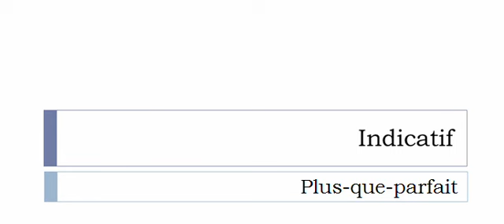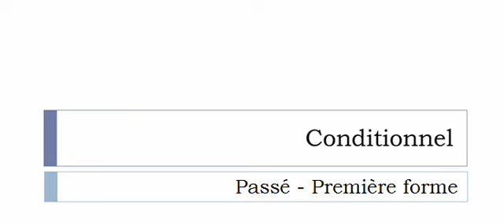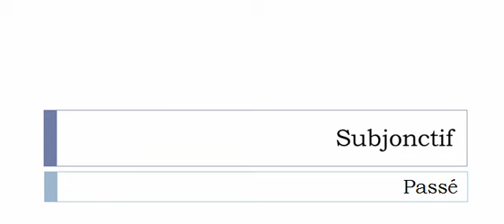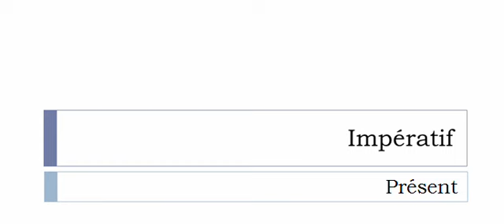الفعل الفرنسية = Calotter